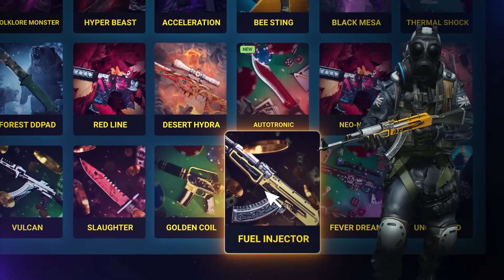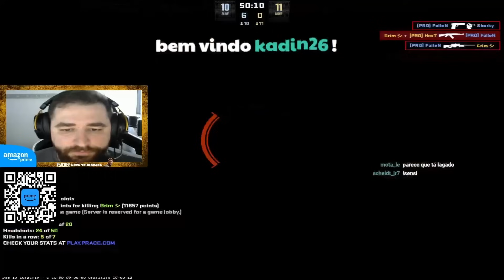FALLEN ABRE O JOGO SOBRE TER GANHADO O TITULO, DIFICULDADE CONTRA SPIRIT E RUMORES SOBRE O SHIRO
Ganhe 10% de bônus uma caixa grátis com o link no comentário fixado*